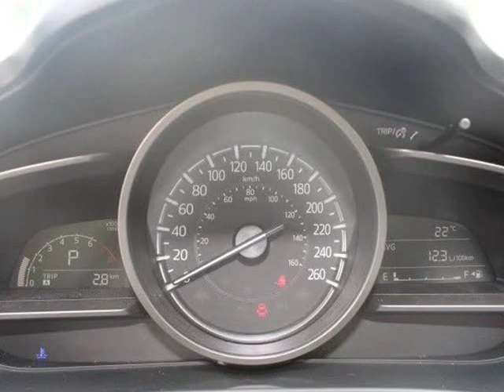2017 Mazda Mazda3 4dr Sdn AUTO GX (Surrey, British Columbia)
7237 King George Blvd
Surrey